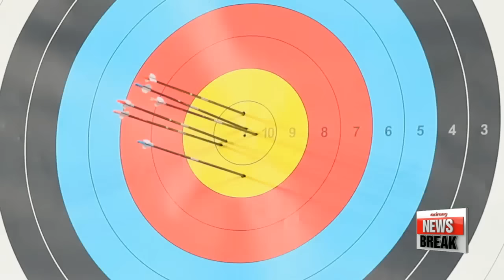Rio 2016: Team Korea brings home 3 more medals on Sunday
금, 은, 동 하나씩...양궁, 유도, 역도, 선수들 빛났다
We start in Rio where the global sporting festival is well underway,…
Team Korea won its second gold medal on Sunday in the women's team archery event.
The performance goes beyond the medal... as it now makes it eight Olympics in a row that Korea's female archers have taken the gold.
Let's get more on that big moment and the rest of the day's action from our Lee Un-shin,... who is covering the games for us.
Unshin, another exciting day for South Korea in Brazil

You can say that again, Daeun.
Following the golden footsteps of their male counterparts just a day earlier, South Korea's women's team brought gold home in the archery event on Sunday, local time.
Defeating Russia five sets to one in the final, the star-studded team of Choi Mi-sun , Jang Hye-jin and Ki Bo-bae , once again, proved the nation's invincible spirit in the field.
Anticipation hit its peak, when Choi and Ki both hit bullseye in the beginning round of the first set to settle nerves and set the stage for a wonderful performance.
The victory never really looked in doubt,... especially after the Russian archers were shaken by a mis-shot that fetched only six points in the first set.
The women's individual round is scheduled to take place starting on Monday,... local time, and there's no question in the minds of most Koreans that all three women will perform brilliantly.

Let's hope so. It'd be amazing to see them win gold, silver and bronze
But,... the medal-winning didn't end there, did it?
Korea took home two more during Sunday's action...

Yes, so Korea's An Baul , who was widely expected to win the gold, had to settle for silver after losing in the men's 66-kilogram class final, in Judo.
He lost by an ippon within just 84 seconds, handing gold to Italy's Fabio Basile .
But it's worth noting that only an hour prior, An had won his semifinal match against his long-time rival Japan's Masahi Ebinuma .
And we're not done counting yet.
Korea's Yoon Jin-hee also won a bronze medal in women's weightlifting...after Chinese Li Yajun bombed out in the clean & jerk and failed to post a total.
That's three additional medals for Korea on Sunday alone, and it may not be *as exciting,... but let's move on to men's football for a minute.
In the second of three group games, Korea drew THREE-THREE with Germany in an end-to-end match.
The result was bittersweet as Korea was leading THREE-TWO until the closing minutes, but conceded a late goal.
However,... considering their crushing EIGHT-NIL victory against Fiji on Saturday,... Korea just need to win OR draw against Mexico on Wednesday, local time,... to advance to the knockout stages.
Back to you Daeun.

Thank you for the updates Unshin.